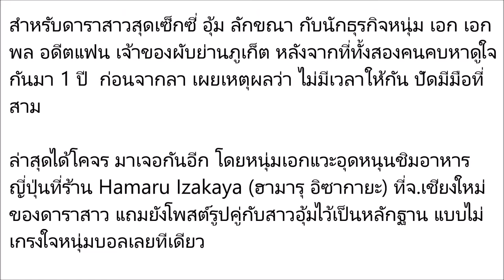เมื่อคนรักเก่ามาเยือน!! อุ้ม แชะรูปคู่ เอก สุดชื่นมื่น